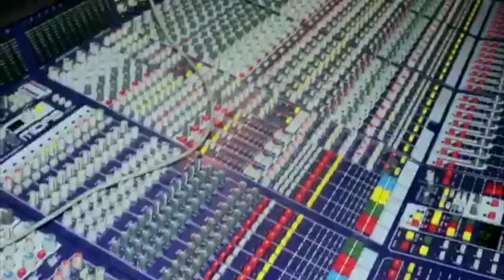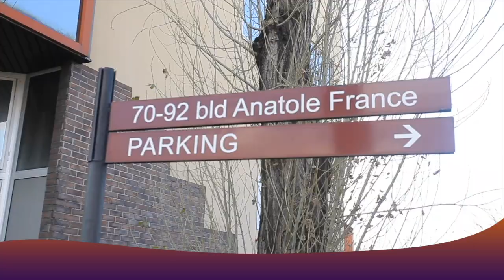BISHOP TSHATUMBA Asengi FATSHI BETON Pardon Abimisa VITAL KAMEHRE Degré Afingi BOKETSHU WA YAMBO